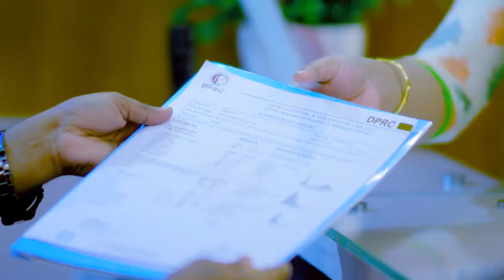কোক্সিতে ব্যথা, হিপ জয়েন্টে ব্যথা ভাল হল | Coccydynia Pain Treatment In DPRC Hospital